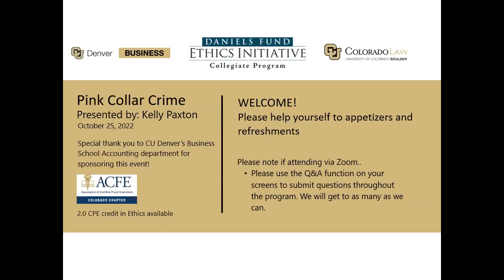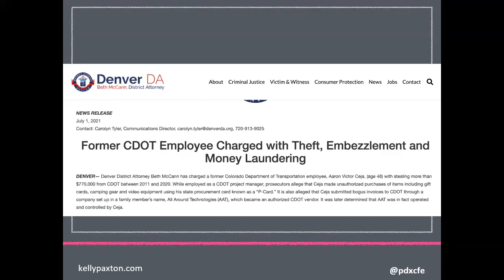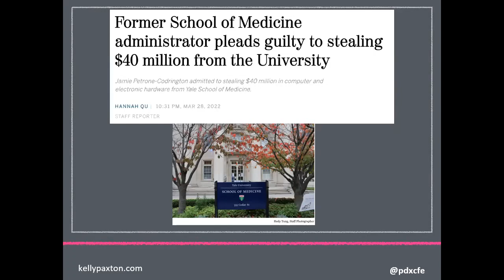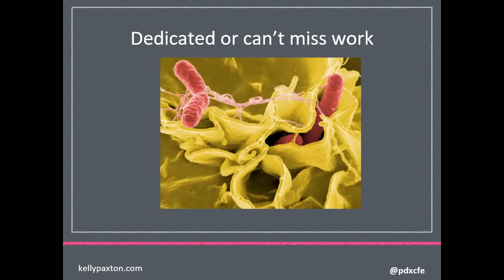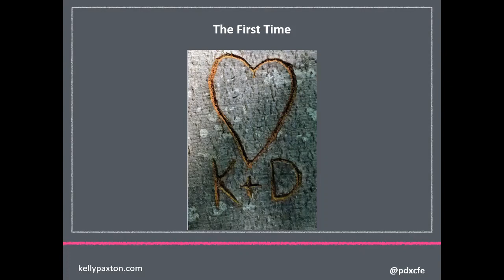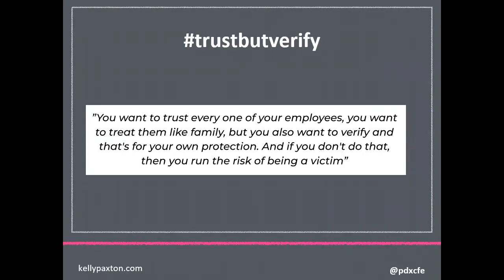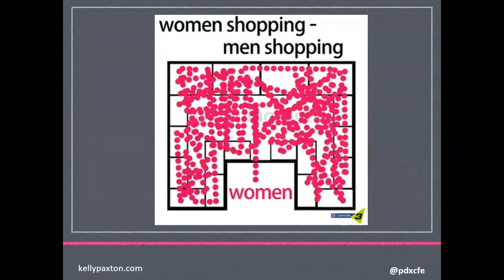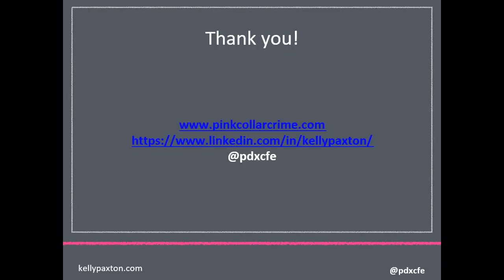DFEI Pink Collar Crime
This is a CU Denver Business School event